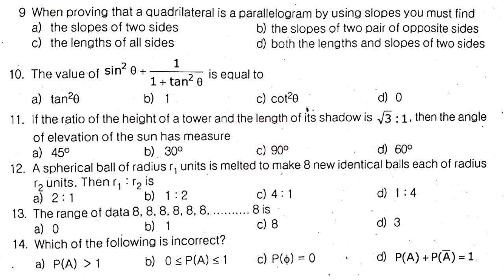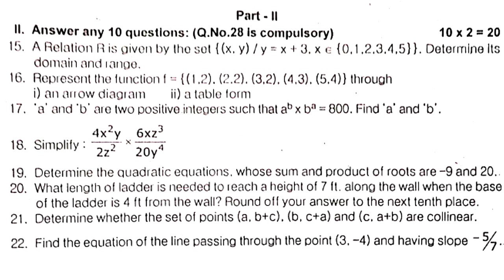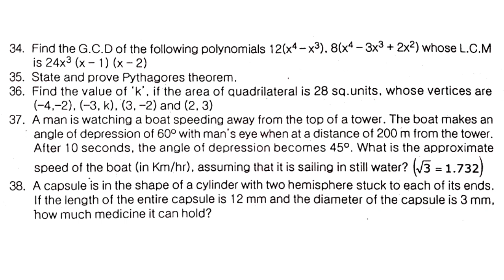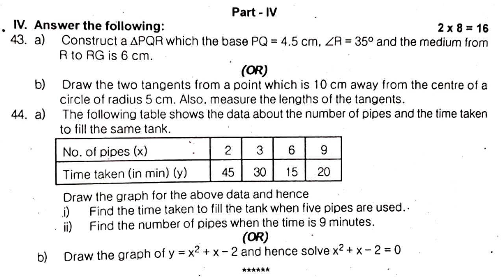10th Standard Maths Half Yearly exam Model Question Paper class 10 Maths Model exam December-2023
10th Standard Maths Half Yearly exam Model Question Paper class 10 Maths Model exam December-2023